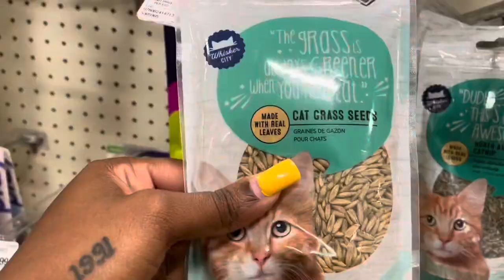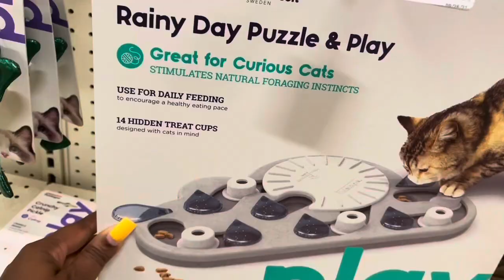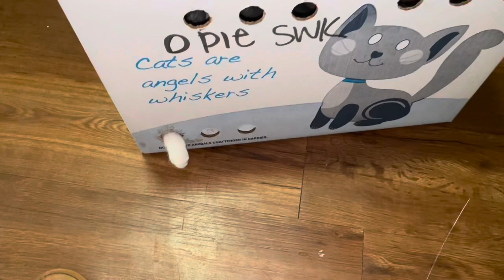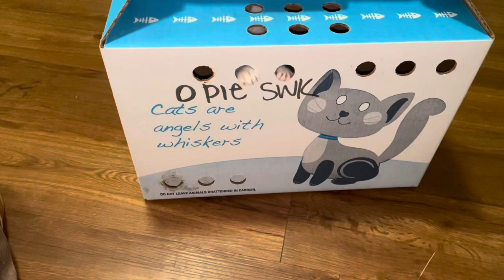Had to get surgery….😳 | COME W/me 📍Petco | Petsmart